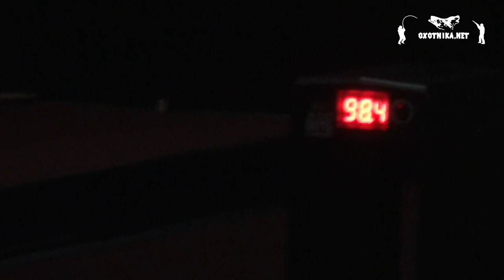Винтовка Sumatra 6.35 | Замер скорости пули | Стрельба на 50 метров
В этом видео мы показали корейскую винтовку Sam Yang Sumatra 2500 в калибре 6.35 в действии. Замерили хронографом скорость пули и постреляли с рук на 50 метров без оптики. Из нее действительно интересно стрелять без оптики.
Была мысль что Суматра самая мощная ПСП винтовка, но нет, Huben мощнее.
P.S еще раз извините за звук, это видео снималось в тот-же день что и прошлое.